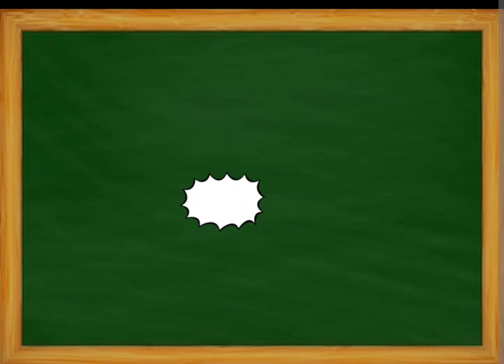11 to 20